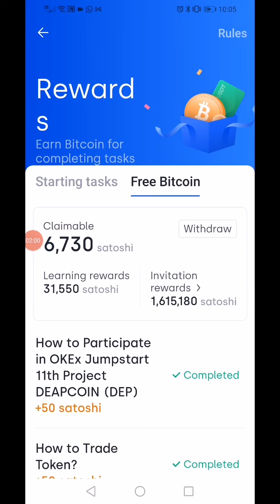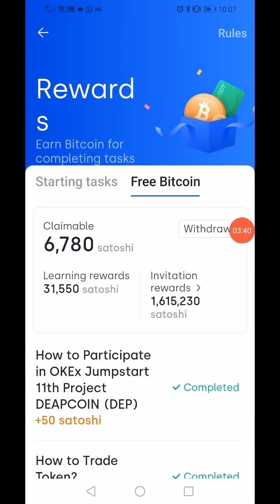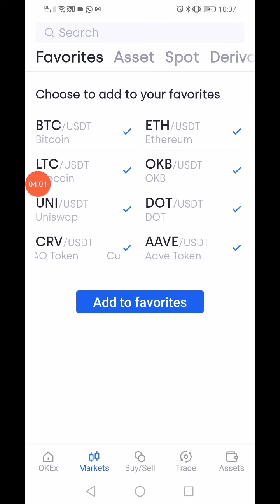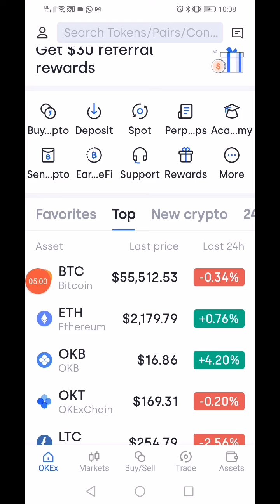COMO CLAMAR 250 SATOSHIS DE BITCOIN TODOS OS DIAS NO APP DA OKEX - PROBLEMA RESOLVIDO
COMO CLAMAR 250 SATOSHIS DE BITCOIN TODOS OS DIAS NO APP DA OKEX JÁ NÃO CLAMA MAIS NA WEB -RESOLVIDO

OKEX SEGUE PAGANDO MUITO REVELAMOS A ESTRATEGIA PARA RETIRAR SEUS SATOSHIS E A NOVA RECOMPENSA O que mudou, segue pagando a Okex e temos que aproveitar para aprender e ganhar satoshis. São 250 satoshis por dia, convide amigos e familiares e ajude a eles a ganhar satoshis e entrar neste mundo das criptomoedas.